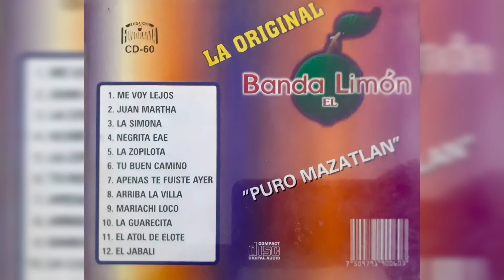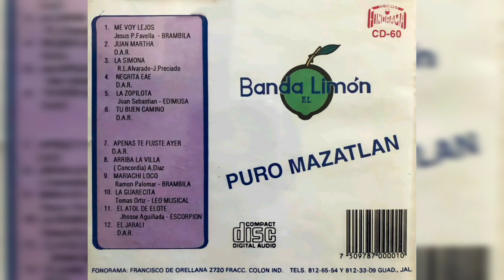💖Banda El Limón - Apenas Te Fuiste Ayer (1990, CD)💖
Artista, Banda El Limón (Aquí canta Julio Preciado)
Álbum, Puro Mazatlán
1990, DISCOS FONORAMA

Track, 7
Compositor, *D.A.R.*
Género, Ranchera

Primera producción de la banda fundada por el Sr. Salvador Lizárraga. Varios de los discos grabados en la disquera FONORAMA tuvieron dos versiones o ediciones, solo cambiaban las portadas y contraportadas; yo tengo este CD en sus dos versiones. Hubo mucha confusión en su momento ya que la gente creía que eran dos bandas distintas, en una edición aparece como "La Original Banda El Limón" y en la otra versión aparece como "La Arrolladora Banda El Limón". Las portadas y contraportadas de los discos están en el video para que lo vean y puedan comprobar.

En este, su primer disco, y en los otros tres primeros discos, Julio Preciado fue el cantante. Julio saldría en el cuarto disco grabado en 1992 y se integraría a la Banda El Recodo de Don Cruz Lizárraga.

𝒜𝓉ℯ𝓃𝓉𝒶𝓂ℯ𝓃𝓉ℯ, 𝒵.𝒢.𝒫.